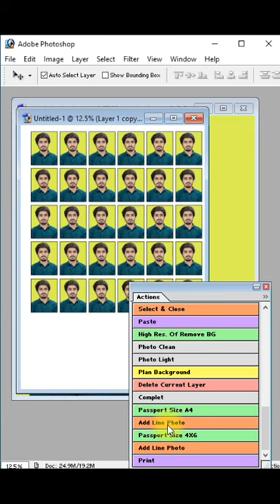Urgent Photo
Photoshop cc 2022  (New Channel)